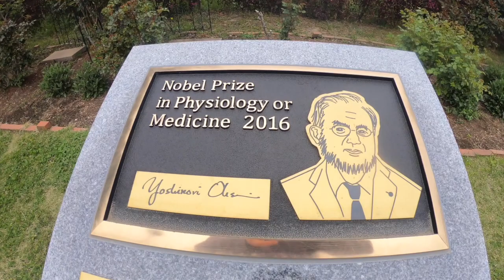Tokyo Tech 2016 Nobel Prize monument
A plaque on Suzukakedai Campus commemorates Honorary Professor Yoshinori Ohsumi’s 2016 Nobel Prize in Physiology or Medicine for his discoveries of mechanisms for autophagy.